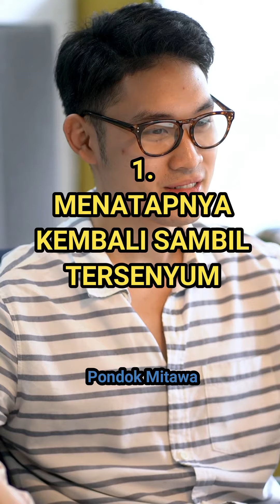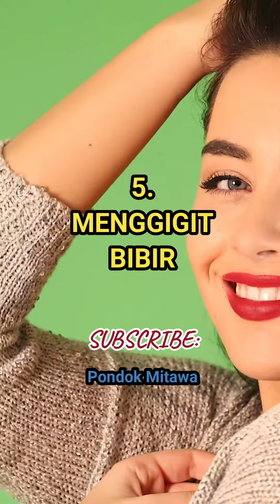Membalas Tatapan Mata Pria Yang Kamu Suka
Seorang pria menatapmu
Dan kamu juga suka pria ini
Apa yang perlu kamu lakukan jika kamu ingin membalas tatapannya?

Menatapnya kembali sambil tersenyum
Yang memberikan sinyal kepadanya
Bahwa kamu juga tertarik padanya dan membuka diri untuk kenalan

Mengedipkan mata
Bahasa tubuh ini menunjukkan kalau kamu tertarik padanya dan mengesankan kalau kamu ingin berkenalan lebih lanjut
Mengedipkan mata juga menunjukkan kalau kamu percaya diri

Memainkan rambutmu
Menjaga tatapan mata dengannya sembari memainkan rambut dapat mendorong pria untuk menghampiri dirimu,
Bersiaplah untuk berkenalan dengannya

Mengejapkan mata dengan cepat
Sering kali kamu bisa refleks melakukannya ketika suka seseorang
Pria melihatnya cute dan menggemaskan

Mengigit bibir
Mengigit bibir menjadi salah satu bahasa tubuh yang menunjukkan kamu tertarik padanya
Ini pun menjadi salah satu cara menggoda dirinya.